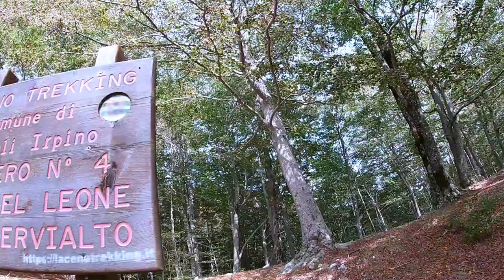Monte Cervialto 1809m - un trekking panoramico con vista sul lago laceno! 😁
Questa volta il meteo non è stato clemente con noi ma siamo riusciti ad arrivare in vetta!
Monte Cervialto, un'escursione con vista sul lago laceno, si comincia nel bosco e infine si arriva sulla cresta della montagna per godersi un bellissimo panorama.

Il sito web, il canale YouTube e i social sono stati creati e vengono gestiti al solo scopo di divulgare gratuitamente e senza alcun scopo di lucro la cultura della montagna e del trekking, tutto ciò che vedete è fatto da appassionati per gli appassionati.

Su questo canale non è attiva la monetizzazione e nessun'altra forma di guadagno, tutti i contenuti pubblicati non generano nessun tipo di introito per i gestori o per le persone che appaiono in video.